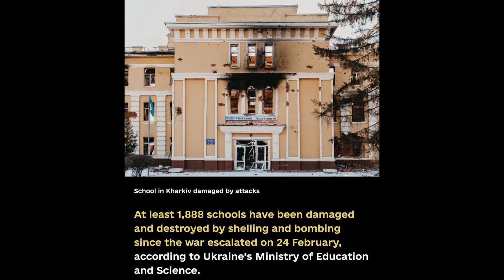Ukraine is facing record high attacks on schools should outrage everyone. Save the Children.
least 1,888 schools have been damaged and destroyed by shelling and bombing since the war escalated on 24 February, according to Ukraine’s Ministry of Education and Science.

The war disrupted the education of all 7.5 million children living in Ukraine at the beginning of this year.
“The fact that Ukraine is facing record high attacks on schools should outrage everyone. With each day that passes in this war, children’s lives and futures are put at greater risk,” said Onno van Manen, Save the Children’s acting Country Director in Ukraine. “This war must end now.”

The relentless bombardment in Ukraine has forced more than 6.7 million people to flee the country in the past 100 days—around half of them children. On average, that’s approximately 33,500 children every day.

- According to Ukraine’s Ministry of Education and Science, as of May 28, 1,888 education institutions have suffered bombing and shelling, with 1,708 damaged and 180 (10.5% or one in 10) destroyed.
In the east of Ukraine – where 57% of all school attacks in Ukraine this year have taken place, the number of schools damaged in each area as of May 28 is listed as follows:
📍Luhans’k: 143
📍Kharkiv: 372
📍Dnipropetrovs’k: 20
📍Zaporizhzhya: 14
📍Dibets’k: 433